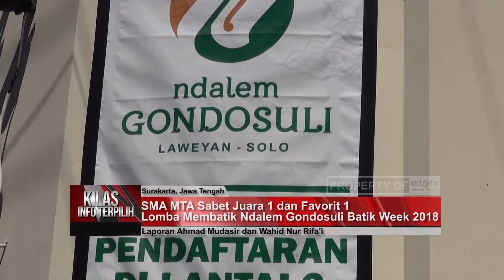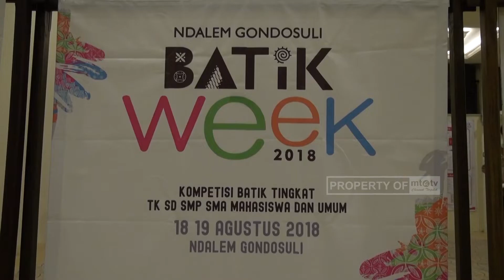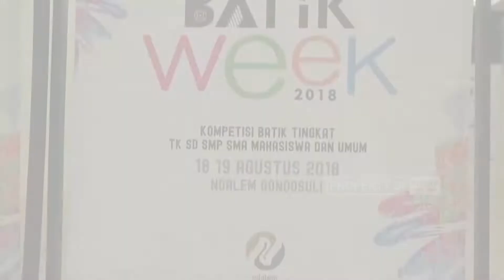SISWA MTA JUARAI LOMBA BATIK DALAM EVENT BATIK WEEK